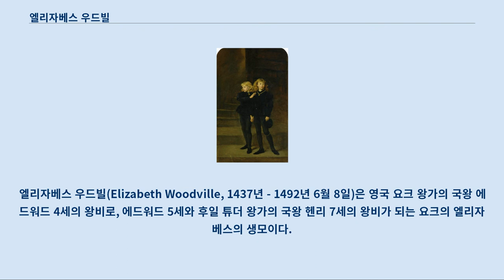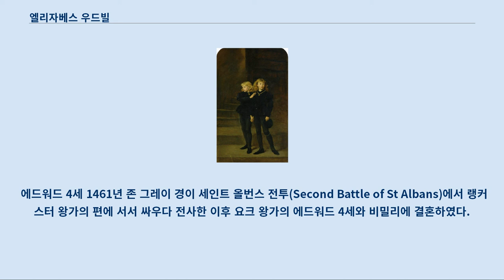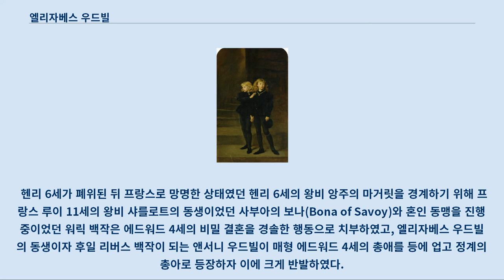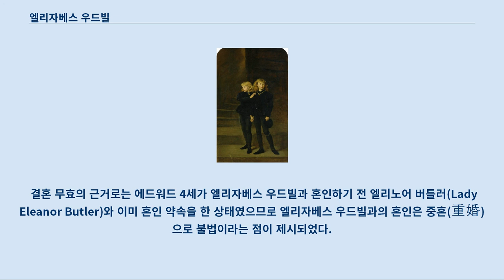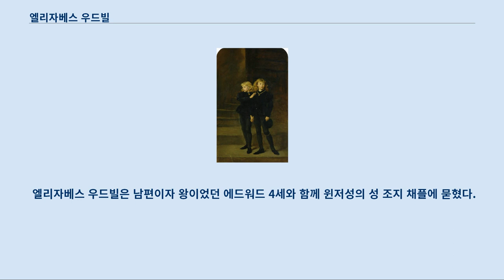엘리자베스 우드빌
엘리자베스 우드빌(Elizabeth Woodville, 1437년 - 1492년 6월 8일)은 영국 요크 왕가의 국왕 에드워드 4세의 왕비로, 에드워드 5세와 후일 튜더 왕가의 국왕 헨리 7세의 왕비가 되는 요크의 엘리자베스의 생모이다.
 영국 왕실 최초의 평민 왕비이다.
 1437년 노샘프턴셔에서 출생하였다.
 아버지는 리처드 우드빌, 어머니는 룩셈부르크의 자퀘타이다.
 아버지 리처드 우드빌은 랭커스터 왕가의 헨리 4세의 아들 베드퍼드 공작 존의 시종 무관의 아들이자 기사로 평민 신분이었다.
 반면 어머니 룩셈부르크의 자퀘타는 신성 로마 제국의 황제 카를 4세 등을 배출한 룩셈부르크 가문의 분가 출신으로, 통치 가문인 생 폴 백작가의 딸이었다.
 1433년 17세 때 베드퍼드 공작과 결혼한 룩셈부르크의 자퀘타는 2년 뒤인 1435년 공작이 루앙에서 자녀 없이 사망하자 리처드 우드빌과 사랑에 빠져 국왕의 승인 없이 비밀리에 결혼하였다.
 혼인 초기 국왕으로부터 베드퍼드 공작의 미망인으로서 받아야 할 유산을 지급받는 것을 거부당하는 등 왕실과 갈등을 빚던 룩셈부르크의 자퀘타는 여동생 이사벨의 시가 쪽 조카인 앙주의 마거릿이 랭커스터 왕가의 국왕 헨리 6세의 왕비가 되면서 궁정에서 신임을 얻었고, 1448년 리처드 우드빌에게 리버스 남작 작위가 내려지면서 남작 부인이 되었다.
 이 같은 인연으로 우드빌 가문은 1455년 장미 전쟁이 발발한 이후 지속적으로 랭커스터 왕가를 지지하였으며, 두 부부의 장녀였던 엘리자베스 우드빌 역시 1452년 랭커스터 왕가의 기사이자 페러스 여남작의 후계자였던 그로비의 존 그레이 경과 혼인하였다.
 이 결혼에서 엘리자베스 우드빌은 후일 도싯 후작이 되는 토마스 그레이와 리처드 그레이 두 아들을 얻었다.
 에드워드 4세 1461년 존 그레이 경이 세인트 올번스 전투(Second Battle of St Albans)에서 랭커스터 왕가의 편에 서서 싸우다 전사한 이후 요크 왕가의 에드워드 4세와 비밀리에 결혼하였다.
 비밀 결혼이었기에 정확한 결혼 날짜와 장소는 밝혀지지 않았지만 일반적으로 1464년 5월 1일 우드빌 가문의 노샘프턴셔 영지에서 치뤄진 것으로 여겨지고 있다.
 이듬해인 1465년 5월 26일 일요일에 정식으로 대관식을 거행하고 왕비로 즉위하였다.
 1466년 2월 11일 첫 자녀인 요크의 엘리자베스가 태어난 것을 시작으로 두 부부는 10명의 자녀를 얻었다.
 엘리자베스 우드빌의 왕비 등극은 즉각 영국 정계에 파장을 불러일으켰는데, 왕비가 되기에는 엘리자베스 우드빌의 신분이 지나치게 낮다는 점과 랭커스터 왕가의 지지파 출신이었다는 점이 주효 원인이었다.
 특히 랭커스터 왕가의 헨리 6세의 폐위와 요크 왕가의 에드워드 4세의 즉위에 큰 공을 세운 워릭 백작 리처드 네빌의 반응은 격렬하였다.
 헨리 6세가 폐위된 뒤 프랑스로 망명한 상태였던 헨리 6세의 왕비 앙주의 마거릿을 경계하기 위해 프랑스 루이 11세의 왕비 샤를로트의 동생이었던 사부아의 보나(Bona of Savoy)와 혼인 동맹을 진행 중이었던 워릭 백작은 에드워드 4세의 비밀 결혼을 경솔한 행동으로 치부하였고, 엘리자베스 우드빌의 동생이자 후일 리버스 백작이 되는 앤서니 우드빌이 매형 에드워드 4세의 총애를 등에 업고 정계의 총아로 등장하자 이에 크게 반발하였다.
 이후 워릭 백작은 에드워드 4세 대신 에드워드 4세의 동생이자 자신의 사위인 클래런스 공작 조지 플랜태저넷을 새 왕위 계승자로 지지하였다.
 모의에 실패한 워릭 백작은 클래런스 공작과 일가족을 이끌고 프랑스에 망명하였으며, 이후 앙주의 마거릿과 결탁하여 랭커스터 파로 변절하였다.
 1470년 영국으로 되돌아온 워릭 백작은 에드워드 4세를 폐위시키고 헨리 6세를 복위시켰으나 1471년 바넷 전투에서 전사하였고...